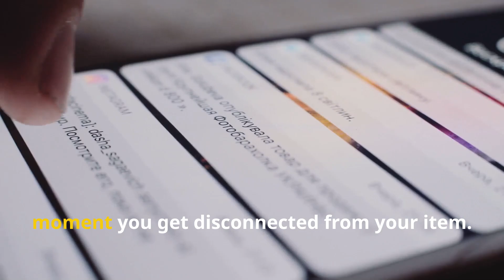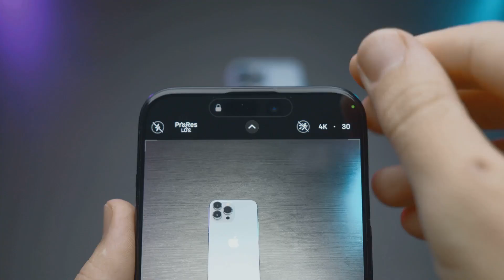Noise Tag 1 Review: India’s Smartest Tracker for Android and iOS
Noise has introduced the Noise Tag 1, India's inaugural universal smart tag compatible with both Android and iOS devices. The device supports Google Fast Pair and Apple's Find My network, ensuring seamless integration across platforms. Pre-bookings will commence soon, with the product available for purchase exclusively on gonoise.com starting January 28, 2025.